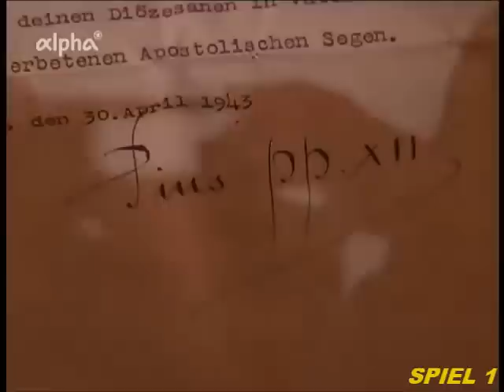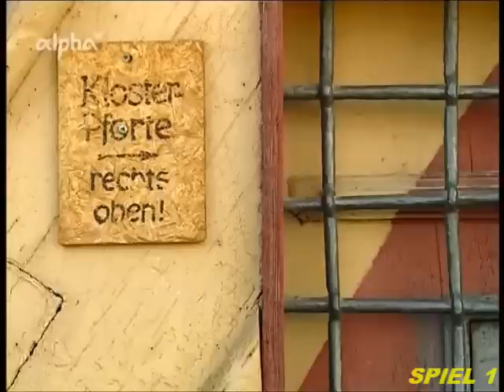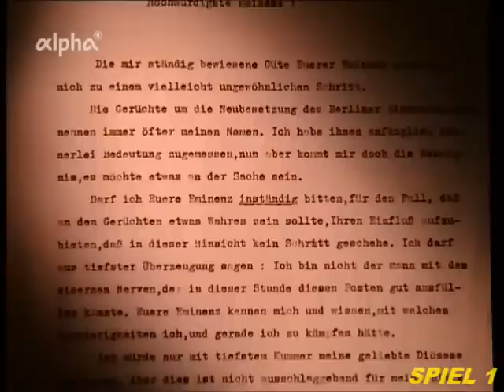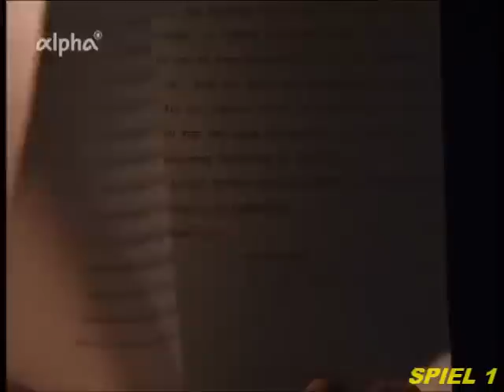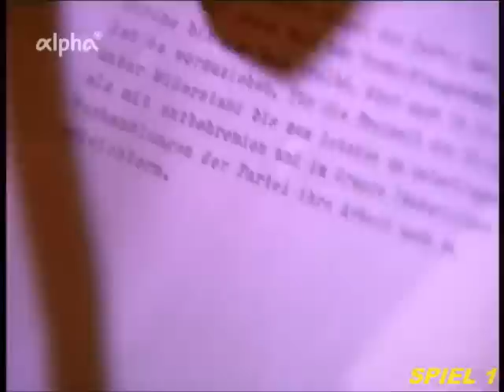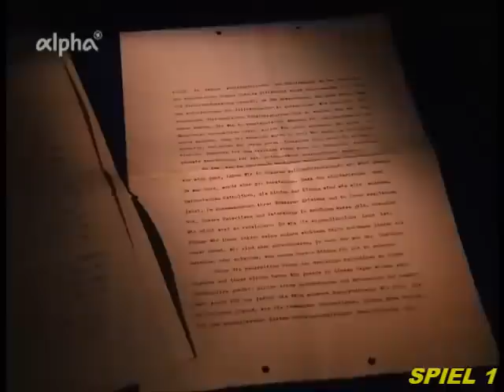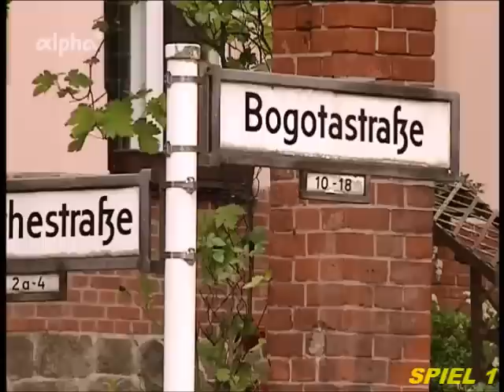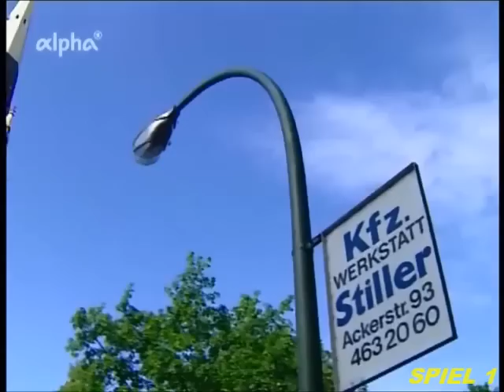Eine DOKUMENTATION des BR - Ein Graf aus Bayern - KARDINAL KONRAD VON PREYSING (2000)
EINE DOKUMENTATION DES BAYERISCHEN RUNDFUNKS

"EIN GRAF AUS BAYERN - KARDINAL KONRAD VON PREYSING"

OFF-STIMME: ANJA BUCZKOWSKI, WOLF EUBA